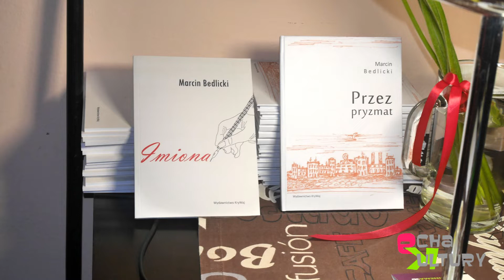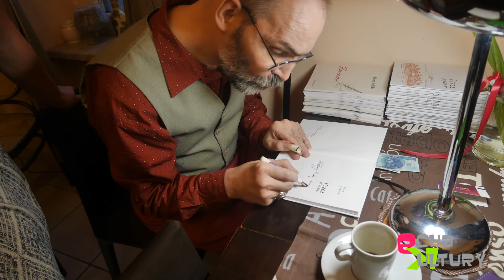ArtCafe Da Vinci Katowice - Marcin Bedlicki - Promocja tomiku 'Imiona' 10092022 Red.JerzyGranowski